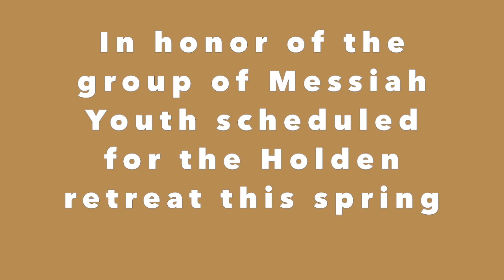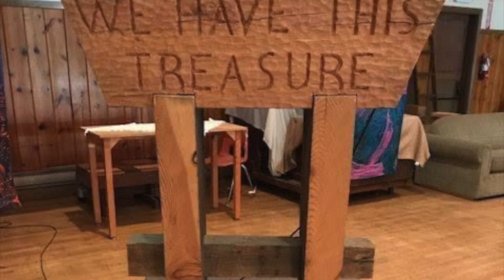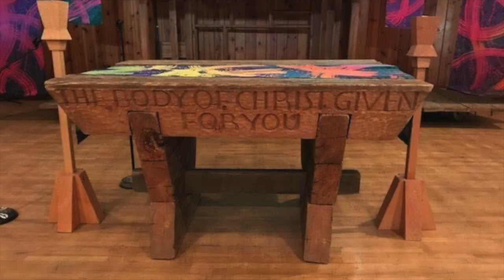Holden Evening Prayer